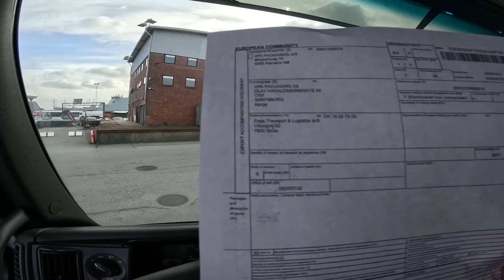S19E26 Traškutė. Muitinė.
Ieškau Vairuotojo!

10% nuolaida su kodu inkilas10 !!!

nepamirškite pasakyti, kad nuo inkilo!